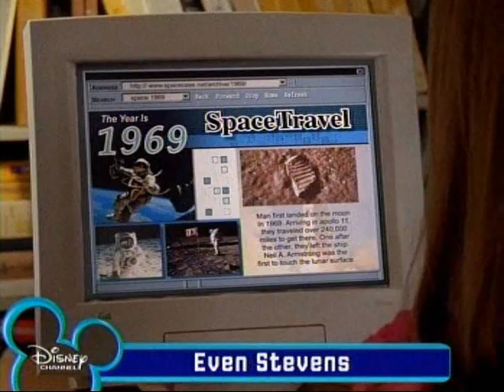Sixth Period Even Stevens the Musical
the song sixth period from even stevens the musical